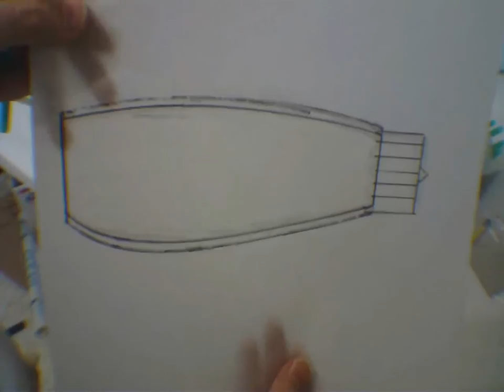How to make RC EDF Airliner Tuning Pipe-Sound Supressors!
Hi DemonDriver Here from RCgroups and I want to share with you how I build Vintage Turbo-jet Style Sound supressors on such jets as the 707, DC-8, Convair-880, Comet 4, & Carevelle, enjoy!